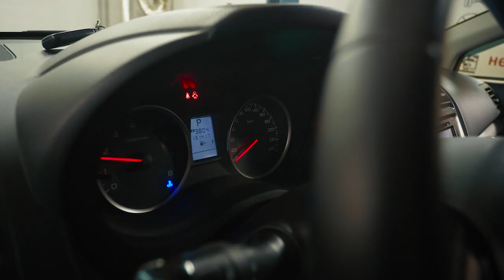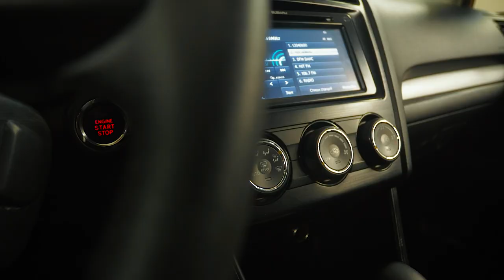Subaru XV | Меж двух классов. Технический обзор.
Субару XV - построенный на базе хэтчбэка импреза компактный городской кроссовер. Машина прежде всего подойдет тем, кому большой обьем багажника и салона старшего Форестера без надобности, но необходимость иметь высокий клиренс и полный привод при этом остается. Выбор таких автомобилей на вторичке большой. О чем надо знать, прежде чем идти выбирать такой автомобиль - в нашем сегодняшнем обзоре.

★ Продажа Авто
★ Покупка Авто